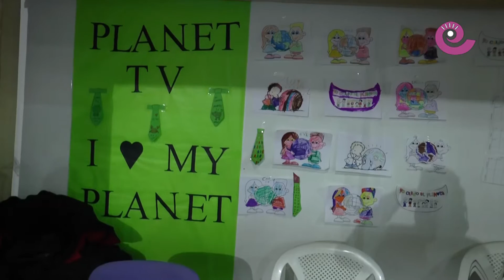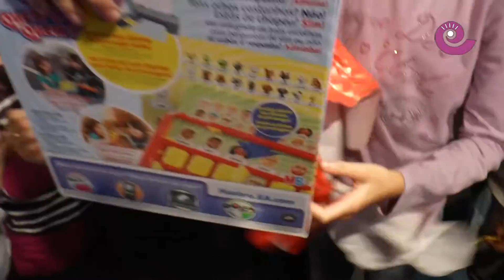La Comarca.tv - Expoguay está reguayyyy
Expoguay cerró sus puertas en la tarde del 30 de diciembre con un éxito total de participación donde cientos de niños se lo pasaron en grande durante cinco intensas tardes. Talleres e hinchables hicieron las delicias de los más pequeños de todo el Bajo Aragón.